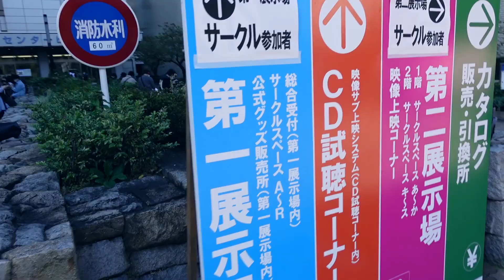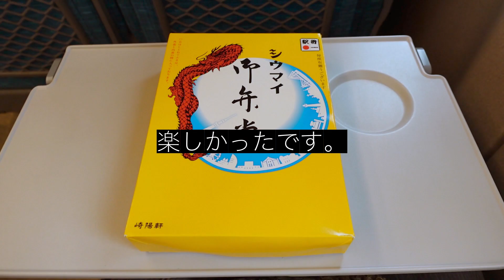SOZEN - SonyのVlogカメラで早速M3での動画を撮ってきた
イントロ 00:00
売り子タイム 00:37
お昼休憩 02:03
打ち上げ 02:53